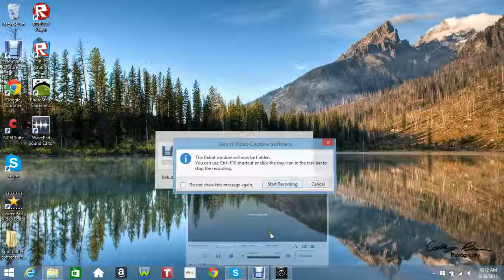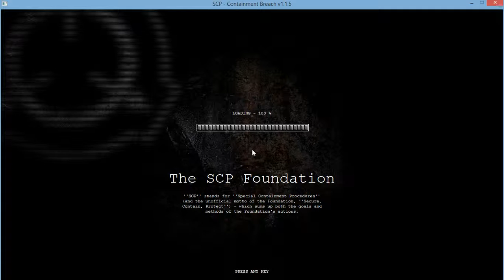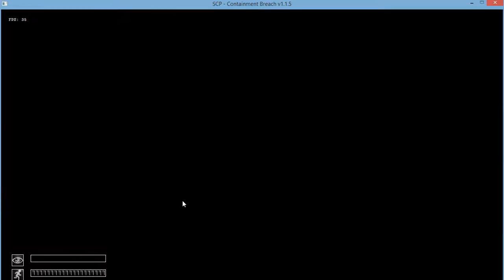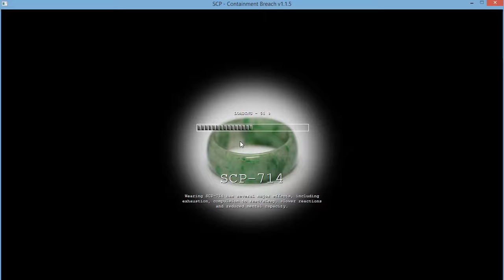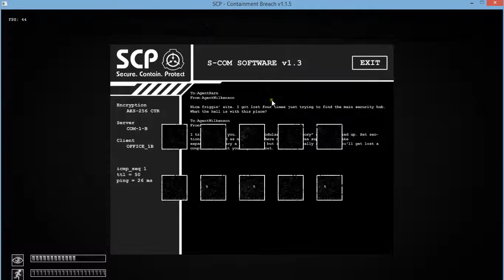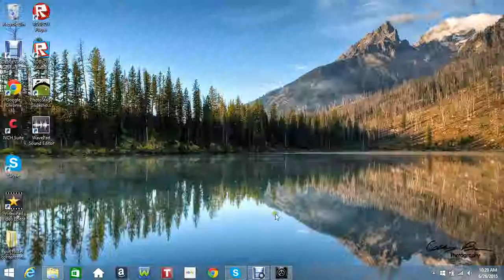Horror Games/Scp Containment Breach Part 1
The Game Is Going To Get Even Better When I Move On Further in It.